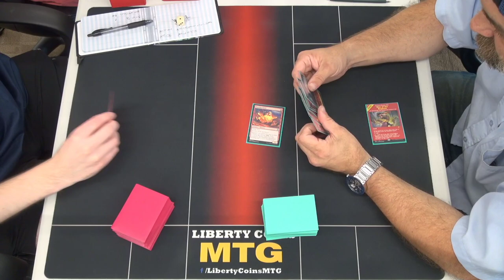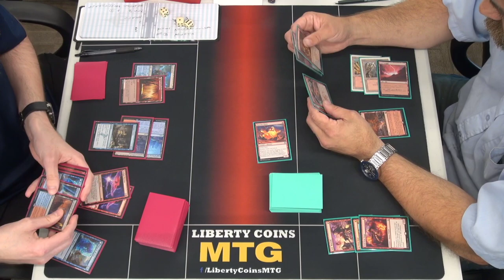Izzet Phoenix vs Monored Burn | Round 3 | Pioneer MTG Dreamhack Tournament